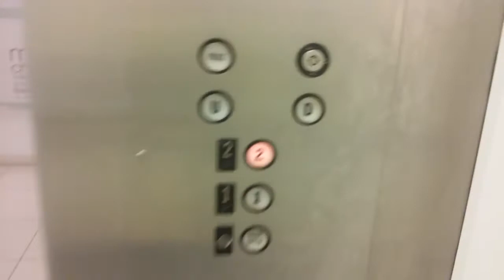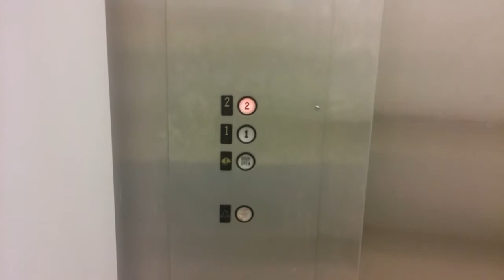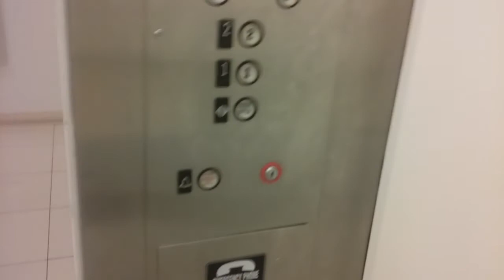Westinghouse hydraulic elevator at Macy's Coral Square Mall in Coral Springs FL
(Film in 2016 Samsung Galaxy)

BRAND: Westinghouse
FIXTURES : Epco circle line
CAPACITY: 4000 LBS